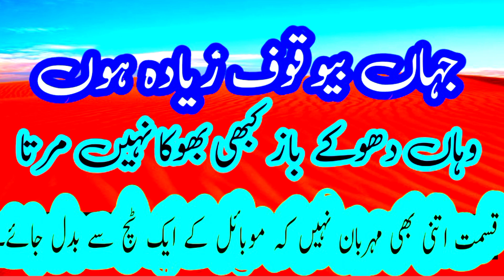Jahan Bewqoof Zayada Hun Wahan Dhoky Baz Kabhi Nahi Marta ! Full Moral Story For Our Youth .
Jahan Bewqoof Zayada Hun Wahan Dhoky Baz Kabhi Nahi Marta ! Full Moral Story For Our Youth . Gillani Forum!
# How Youtubers tells these techaniques to become Millionars in few days ?
Inspirational and motivational video.
# Yajuj majuj
# How youth of our Nation waste their assets and time
# Fake Ideas # Real ideas
real story
# Facts behind the Youtube videos .
# Just gaining of views.
# views on Youtube
# incresing of views and earning .
# How People increase their earning and dollars.